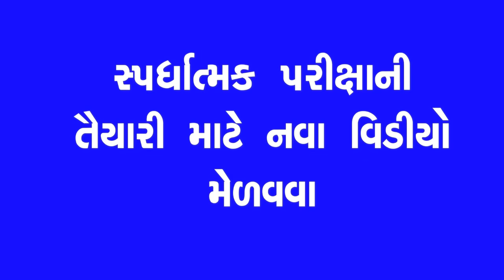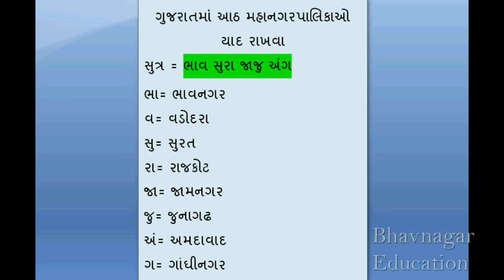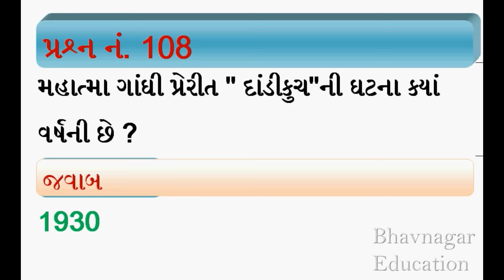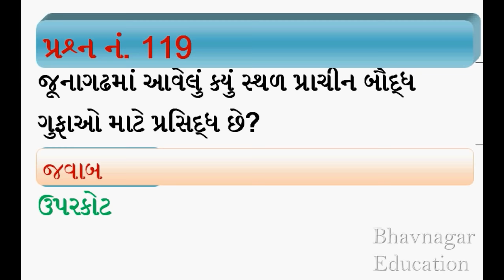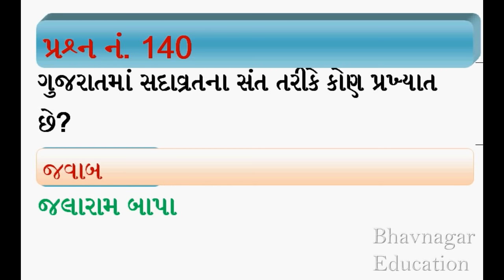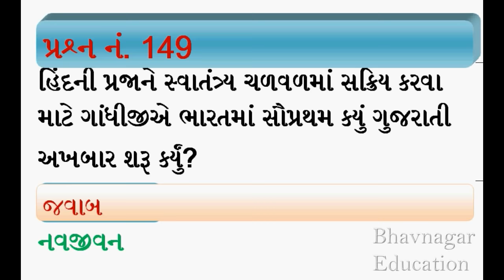Binsachivalay Clerk 101 TO 150 Question Answer ! ૫રીક્ષાની તૈયારી માટેના ૧૦૧-૧૫૦ પ્રશ્નો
Search : Bhavnagar Education